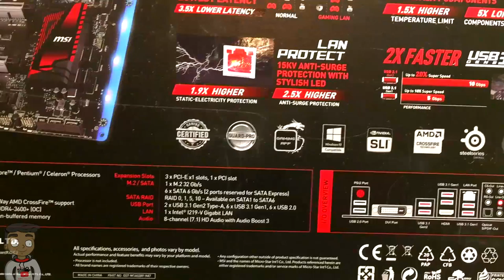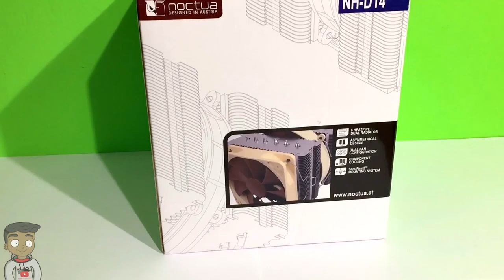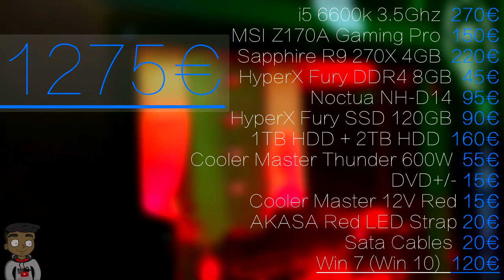$1500 Gaming PC Build 2016 | Skylake | 1080p | CZ/SK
♦ Vitajte pri novom videu vo FullHĐ :).

Important details!

Important details!